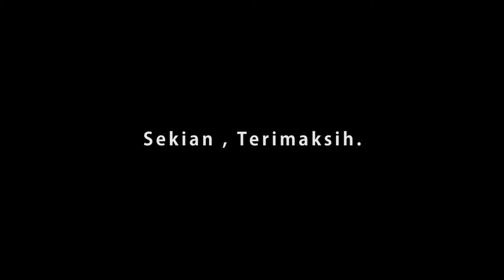Pendakian gunung kembang - Part 2.